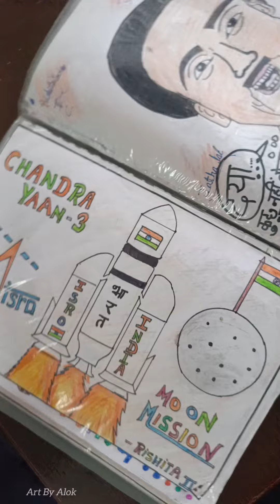इस बच्ची ने दिखाई अपनी चित्रकला की फाइल 🎨🖌️ the Art